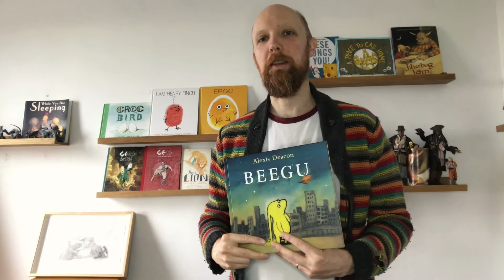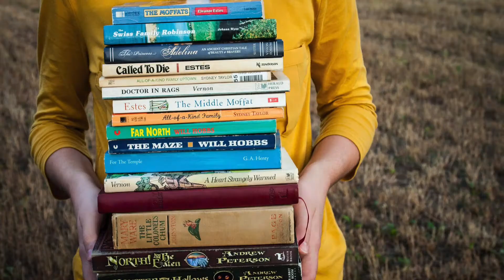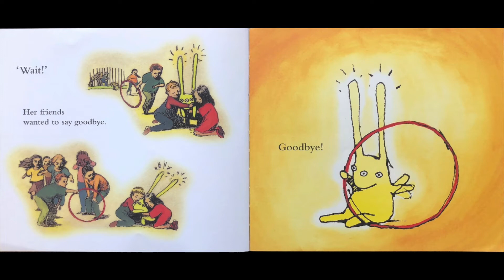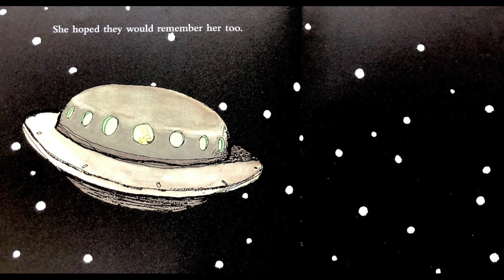Beegu introduced by Alexis Deacon and read by Audrey McLean